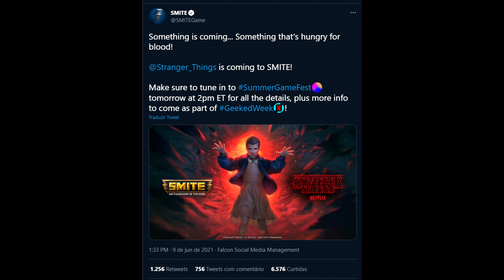SMITE - STRANGER THINGS! Novo PASSE DE BATALHA e ARENA!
SMITE X STRANGER THINGS (MAIS INFORMAÇÕES ABAIXO!)

Baixe o WTFAST e diminua o LAG dos seus jogos